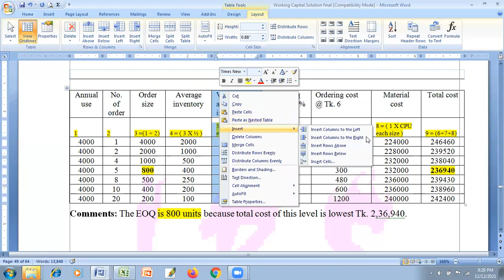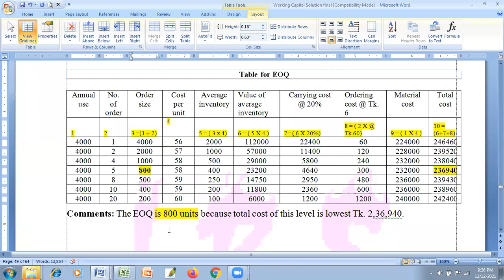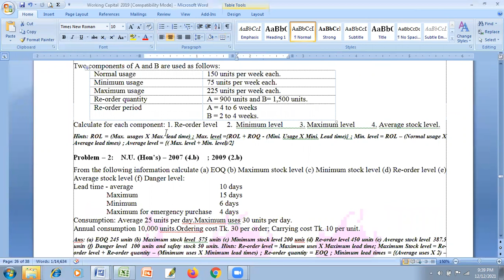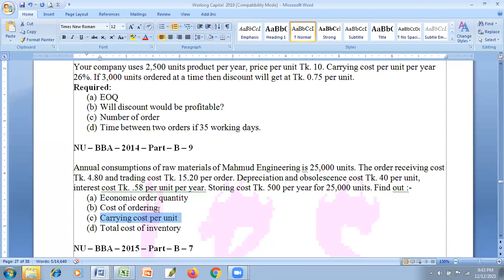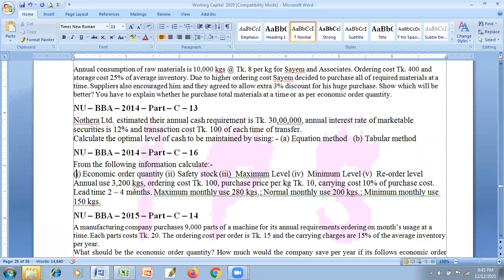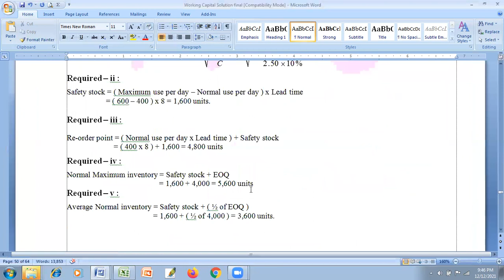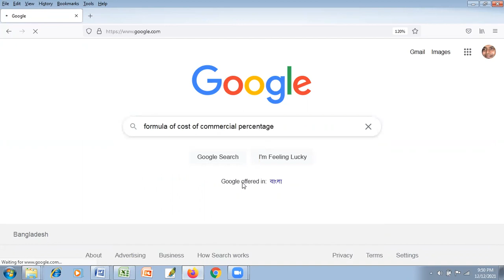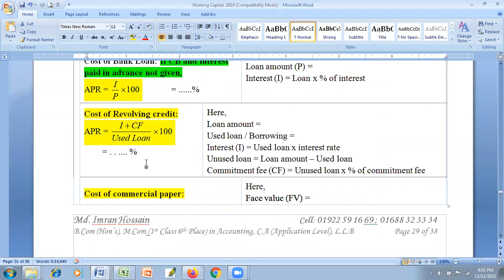WORKING CAPITAL LECTURE - 7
THSI IS MADE FOR BBA 4YR STUDENTS OF NATIONAL UNIVERSITY